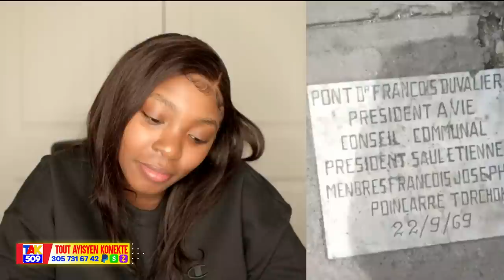Video..Denyè mesaj mèt Dorval pou Ayiti anvan Yo Asasinenl..Oligak yo san Pitye /Fouco